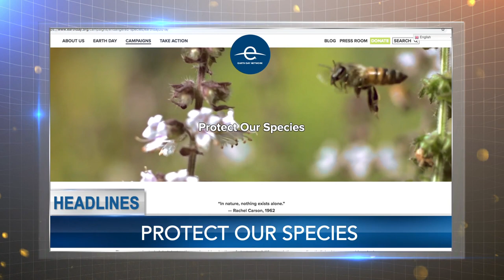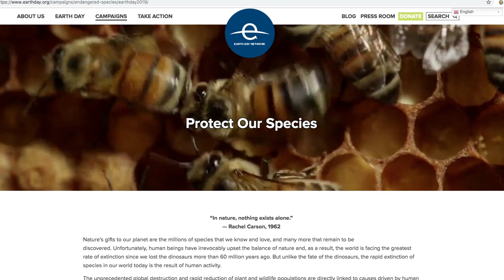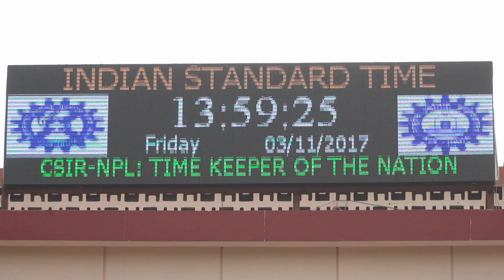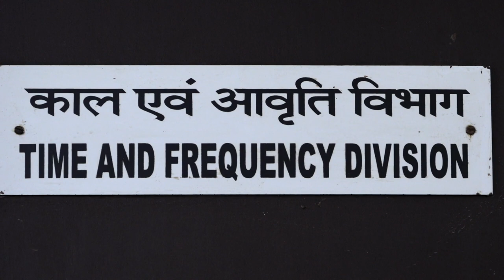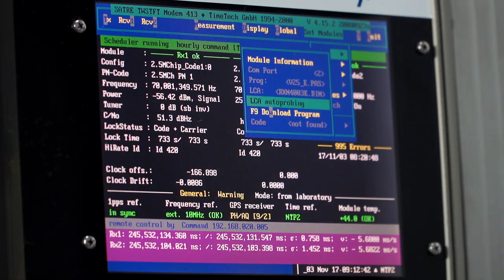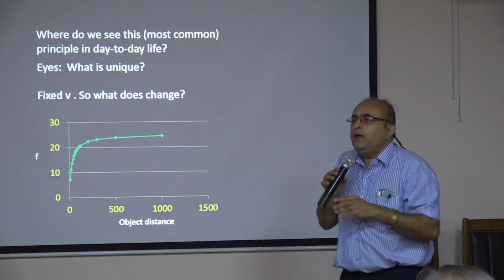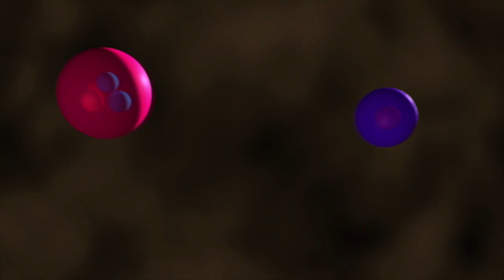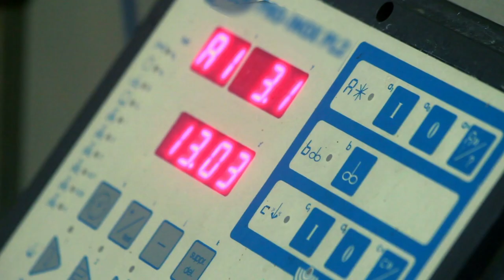Science This Week telecast on 29 April 2019